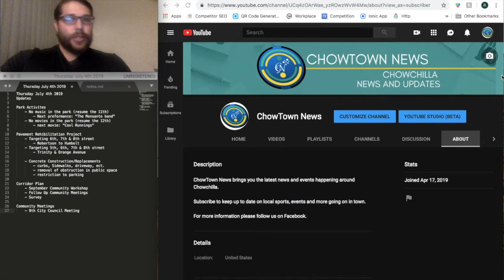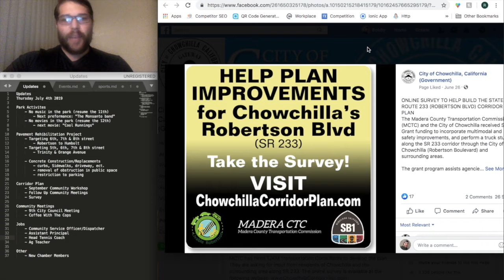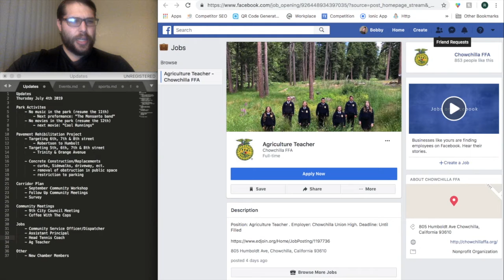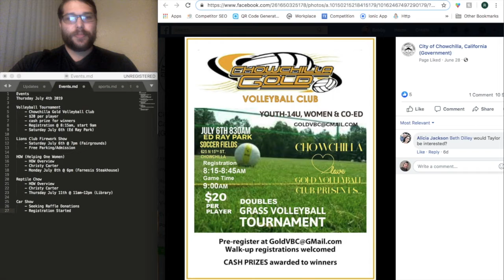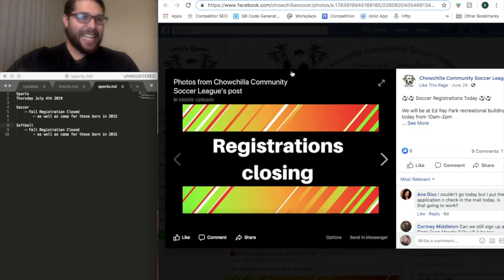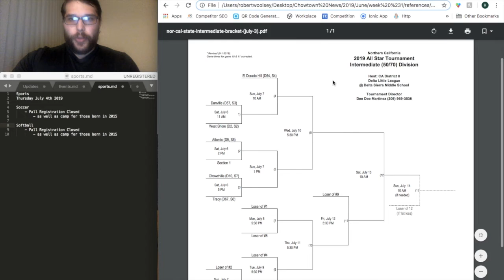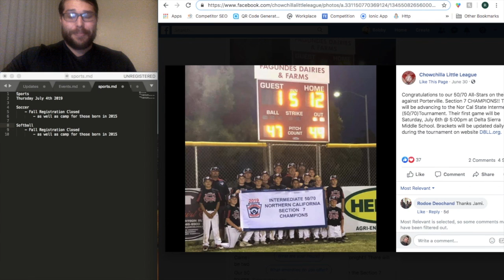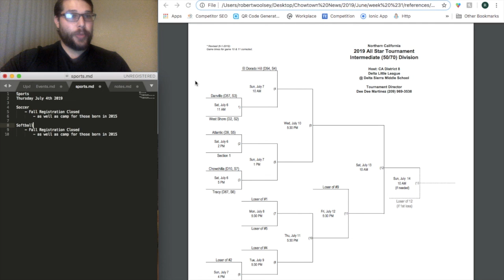Chowchilla Summer Activities | Firework Show | Little League Win | ChowTown News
We have several summer activities going on this week with today being the fourth of July, theres a lot going on around Chowchilla between events and with the city itself, and with school starting next week means sports and other fall activities will be starting back up for the fall 2019 season.

Additional details on subjects brought up in the video are linked below.

Updates 1:15
Jobs 5:46
Events 6:35
Sports 11:34